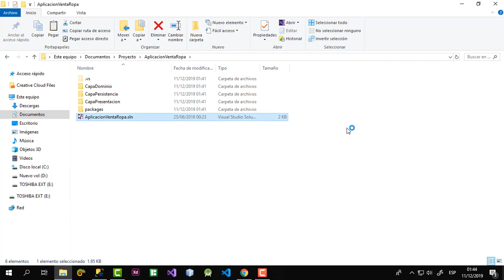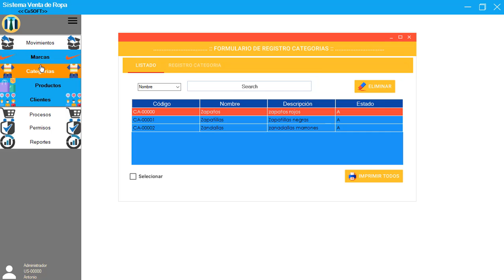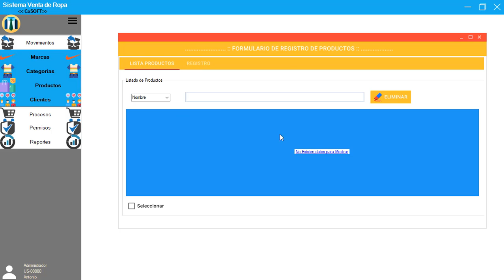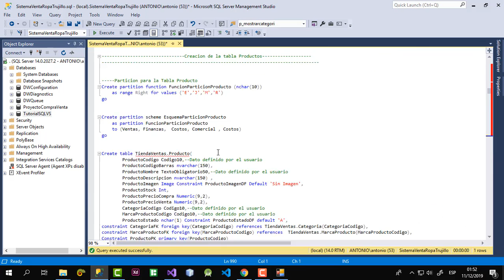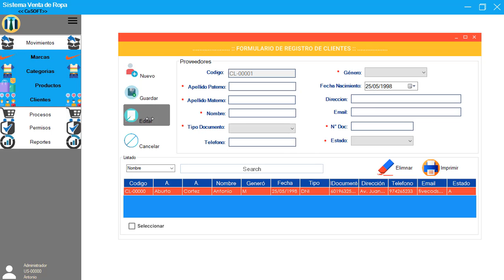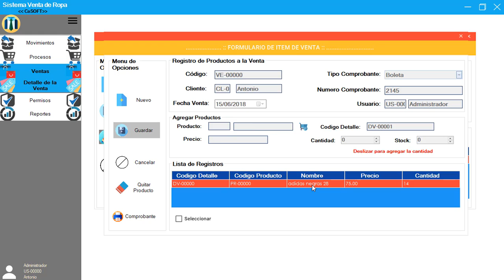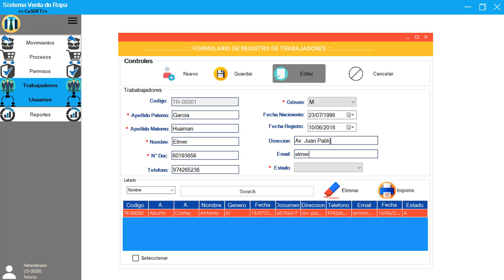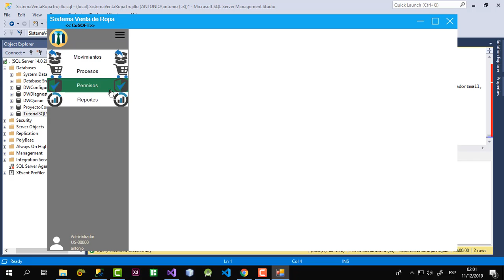Sistema de Ventas Visual Basic 2019 & SQl Server Management Studio 18 | Gracias por seguirme :)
Este es un tutorial practico, donde se muestra el funcionamiento de un Sistema de Ventas , el cual a sido de desarrollado en Visual Studio - VB ademas se a utilizado un gestor de Base Datos, en este caso SQL Server.